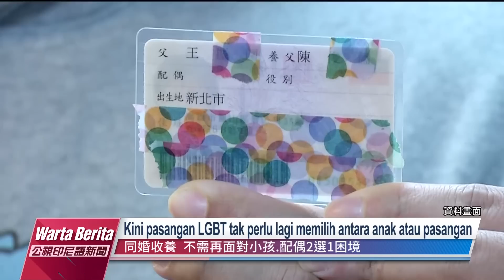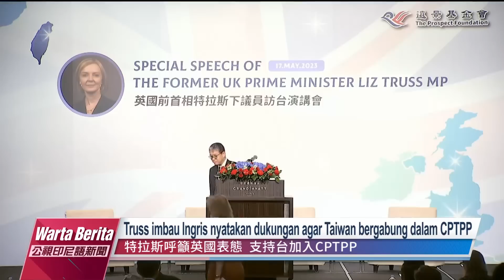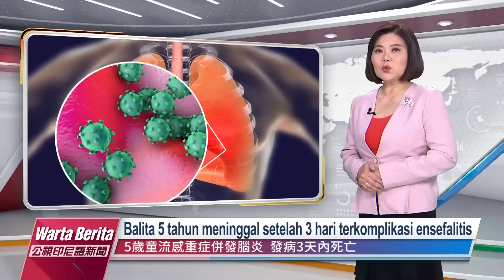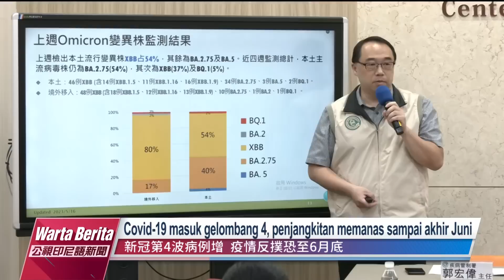20230517 Warta Berita PTS Taiwan 公視印尼語新聞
Fokus berita hari ini:

Hari ini adalah hari untuk memperingati 4 tahun UU pernikahan LGBT di Taiwan.
Yuan Legislatif loloskan lewat pembacaan 3 kali, ke depannya LGBT diperbolehkan untuk adopsi anak yang tidak ada hubungan darah.

Mantan PM Inggris Liz Truss dalam pidato publiknya hari ini, menyerukan Eropa tidak mengakomodasikan Tiongkok, dan juga meminta pemerintah Inggris menyatakan dukungan secara terbuka agar Taiwan bergabung dalam CPTPP.

Front awan datang pada Kamis malam, sebagian daerah barat Taiwan akan ada hujan sporadis atau disertai dengan badai petir. Selain itu karena dampak terik matahari sore hari, akan memperburuk  konsentrasi ozon, polusi udara wilayah tengah utara ke selatan meningkat, warga diimbau waspada.

Sepeda umum di Taichung terbagi dalam 2 sistim, iBike1.0 dan Youbike 2.0. sistim lama di luncurkan tahun 2014, dan terlihat usang. pemkot Taichung akan menganti sepeda secara bertahap.

Dalam 3 tahun ini, untuk pertama kalinya seorang balita berusia 5 tahun terjangkit flu parah dan meninggal. Sementara itu, ada peningkatan kasus COVID-19 dibandingkan minggu lalu dan memasuki gelombang ke-4.